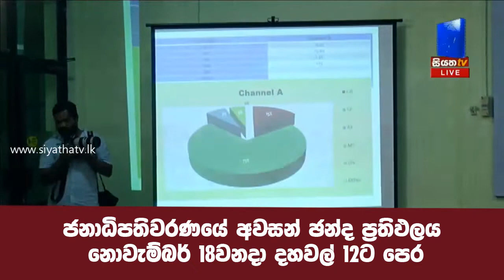ජනාධිපතිවරණයේ අවසන් ඡන්ද ප්‍රතිඵලය නොවැම්බර් 18වනදා දහවල් 12ට පෙර